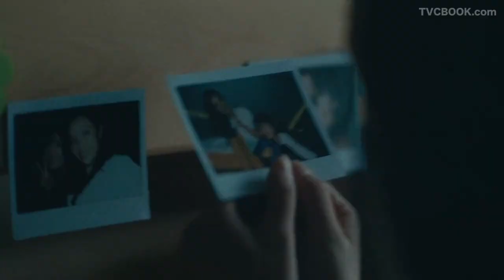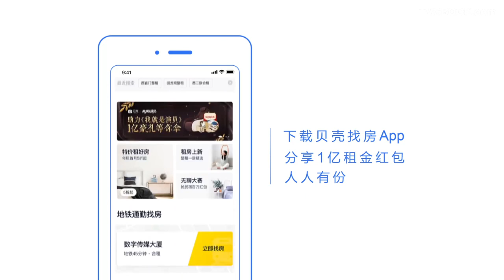贝壳租房 不一定